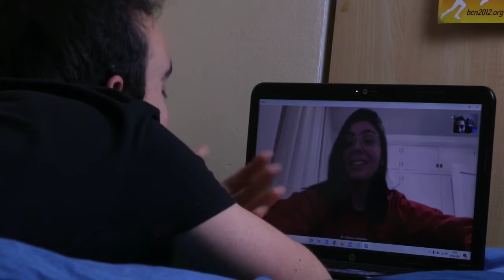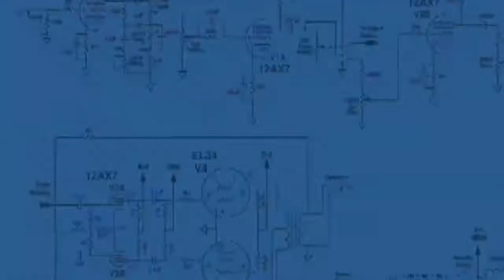phone heating problem solution | how to solve phone heating problem |mobile heating problem solution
नमस्कार दोस्तों आप सभी का स्वागत है हमारे RG TECHNICAL BOY YouTube चैनल में दोस्तों इस वीडियो में आपको बताऊंगा phone heating problem solution | how to solve phone heating problem |mobile heating problem solution

Your Queries- 👇
1.phone heating problem solution

2.how to solve phone heating problem

3.mobile heating problem solution

4.phone heating problem solution malayalam

5.phone heating problem solution app

6.phone heating problem solution in tamil

7.phone heating problem solution kannada

8.mobile heating problem solution

9.mobile heating problem solution pubg

10.mobile heating problem solution malayalam

11.mobile heating problem solution telugu

12.mobile heating problem solution bangla

कैसे जाने किसने क्या चलाया हमारे Phone में || Kaise Jane Kisne kya chalaya Hamare phone mein 2019

   ___________//My gadgets\\__________